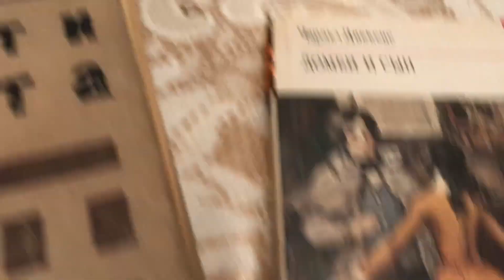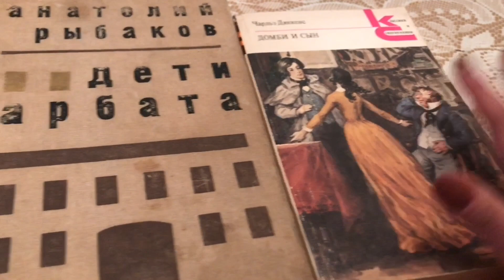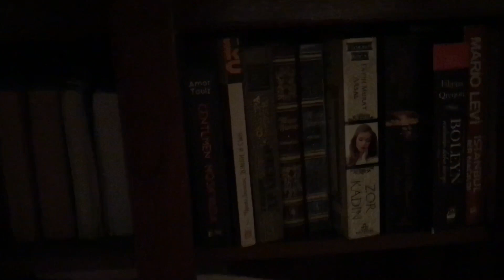Vlog: Mənimlə iki gün/Hədiyyələrim/Türk qəhvəsi/03-04.03.2021